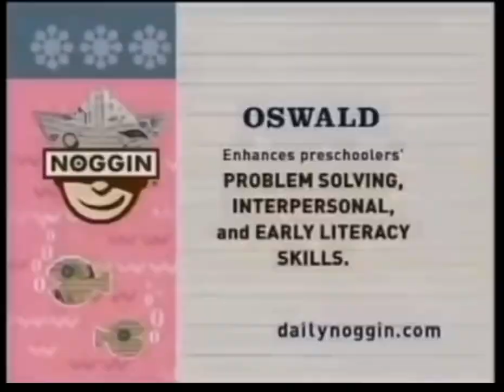Oswald Curriculum Board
Today is Oswald's 20th Anniversary! 20 years ago today, Oswald premiered during primetime on Nickelodeon!

Also, today is the 14th anniversary of Yo Gabba Gabba!